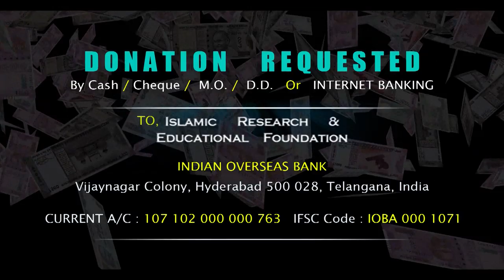CONCEPT OF GOD IN ISLAM by Br. Simaak s/o Br. Imran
Al Hamdulillah !
On 15-Dec-2019-Sunday, at the IREF, Br. Simaak Hussain Siddiqui son of Br. Imran from his first wife Sis. Nida delivered a public talk entitled : CONCEPT OF GOD IN ISLAM.

Maa Shaa Allah !
This is his first talk to be uploaded from the IREF youtube channel since his completion of DA'WAH TRAINING PROGRAM conducted at the IREF for brothers and sisters between Sep - Oct, 2019 C.E.

Subhaan Allah !
Br. Simaak is a final year student of Psychology. Along with his studies, Br. Simaak is these days delivering regular talks on Sundays at the IREF along with his father Br. Imran and his half brother Br. Sinaan Hussain Siddiqui. Pray Allah for Br. Simaak's success in this life and Aaqhirat.